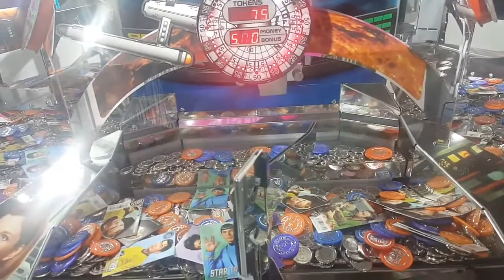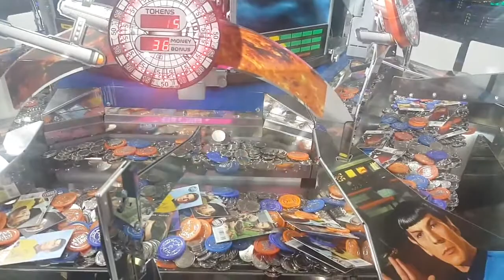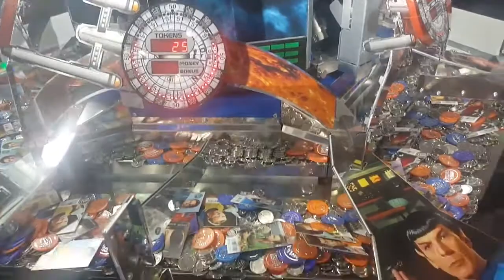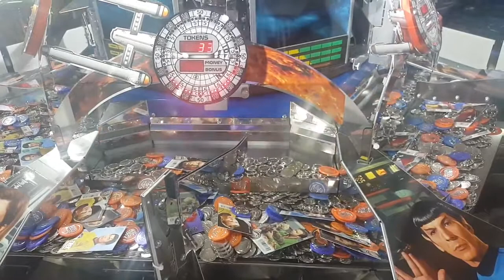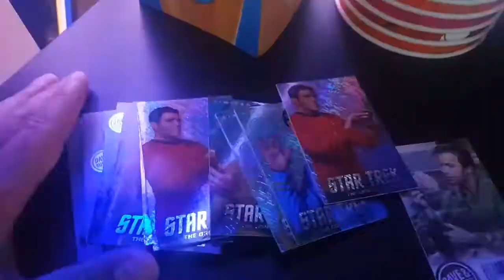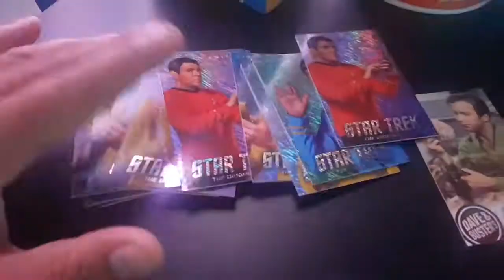RARE!!! TRIBBLE CARDS ON DECK | STAR TREK COINS PUSHER CARDS DAVE N BUSTERS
COINS PUSHER

COINS PUSHER I CAN'T BELIEVE SOMEONE LEFT THIS HERE  - TRIBBLE STAR TREK CARDS DAVE N BUSTERS